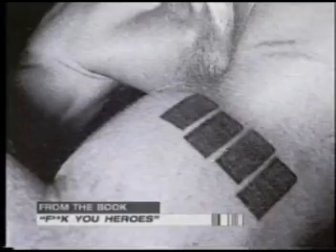Beastie Boys Beastieography Video 01